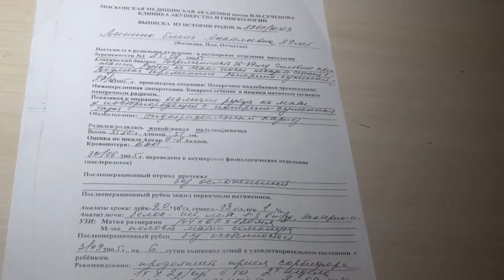Моя история трех беременностей: Выкидыш. ЖК. Роддом. Рождение дочки. Кесерево сечение. 1 часть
Добро пожаловать, Меня зовут Лена.
YouTubeblogger, Beautyblogger. Travelblogger. Lifeblogger.
Обзоры на косметику,Уход за кожей -за волосами.
Встреча с блоггерами. Кулинария.Спорт.Психология,Болтология.
Рассказы:Мистические истории,Обзор на уходовую косметику,